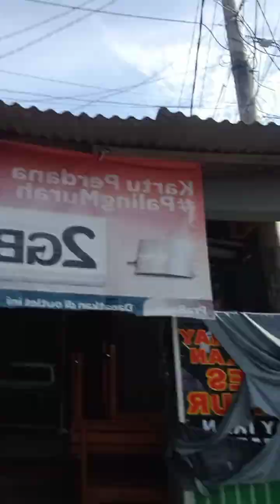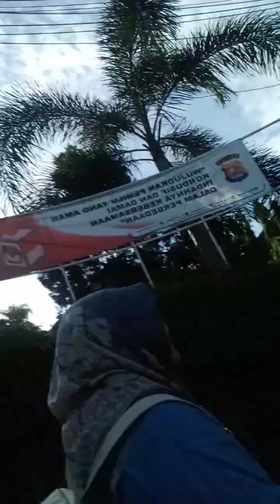joging pagi ceria#fypシ゚viral